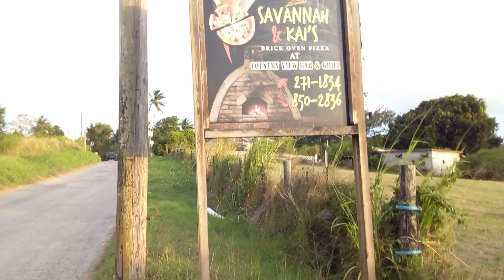Roach Village St. George Barbados🇧🇧